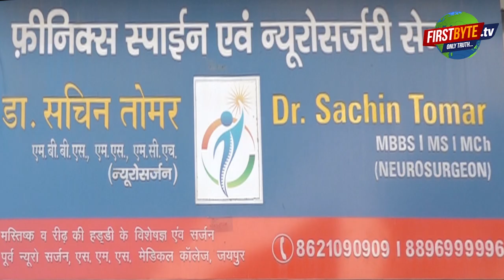शहादत का बदला किसान भाजपा प्रत्याशी को हरा कर लेंगे - योगेश वर्मा first byte tv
सपा रालोद के हस्तिनापुर विधानसभा के लिये प्रत्याशी योगेश वर्मा को आज गुर्जर बाहुल्य करीमपुर में भव्य स्वागत के साथ ही सभी ने हाथ उठाकर पूर्ण समर्थन देने की घोषणा की। इस दौरान किसान आंदोलन व किसानों की दुर्गति का मुद्दा बड़ी शिद्दत से उठा। योगेश वर्मा ने कहा कि किसान आंदोलन के दौरान किसानों को बेहद अपमानित किया गया, भाजपा के तीन काले कानून के कारण करीब साढ़े सात सौ किसानों को शहादत हुई। किसान इस बात को भूला नहीं है, इसका बदला वे भाजपा प्रत्याशी को हरा कर लेने जा रहे हैं.